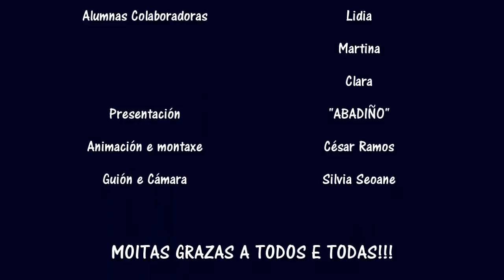VIDEO COLABORADORAS. FORMACIÓN USUARIOS.wmv